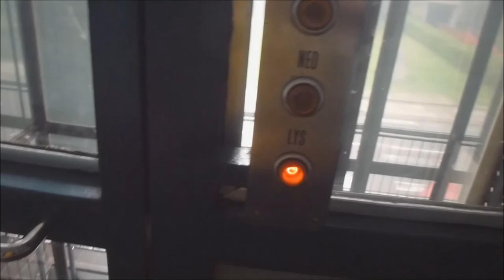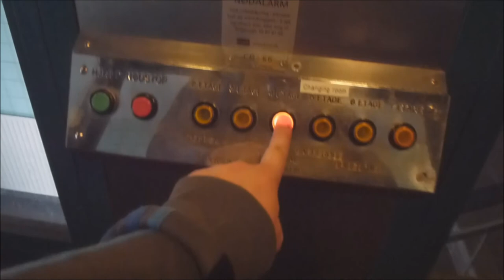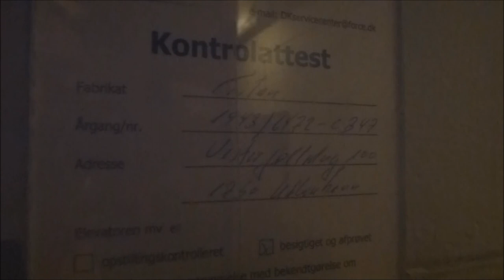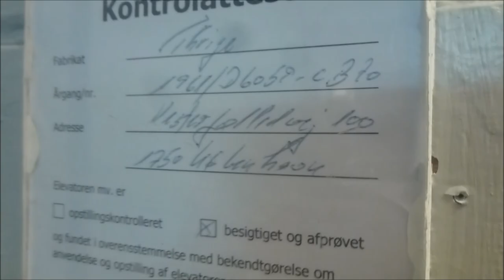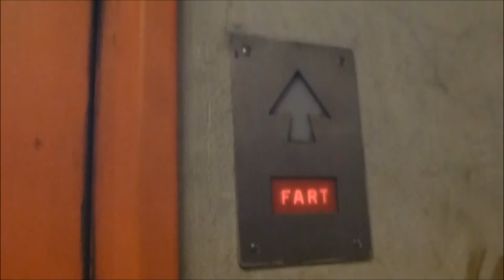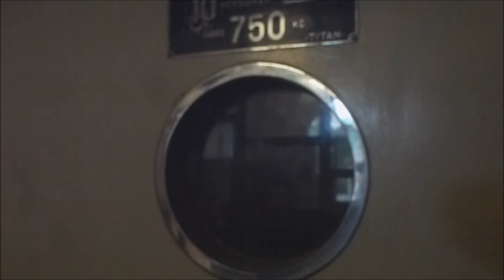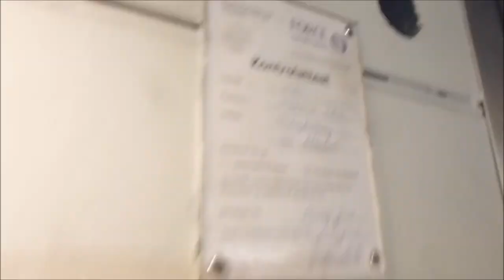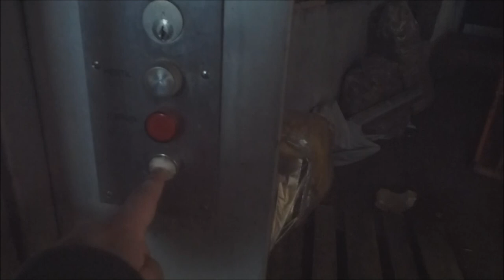Random Elevator Tour @ Carlsberg